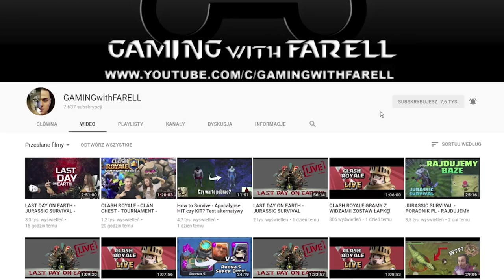LAST DAY ON EARTH POLSKA UPDATE 1.8.3 - FAST ATTACK GLITCH - OMAWIAM NOWE SKILLE!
Witam wszystkich bardzo serdecznie w kolejnym odcinku Last Day On Earth Polska! Dzisiaj sprawdzimy co wniosła do gry aktualizacja update 1.8.3, oraz pokaże wam Fast Attack Glitch (pozdrowienia dla Bartosza Kowalskiego) - OMAWIAM NOWE SKILLE!

 -- Znajdz mnie! --